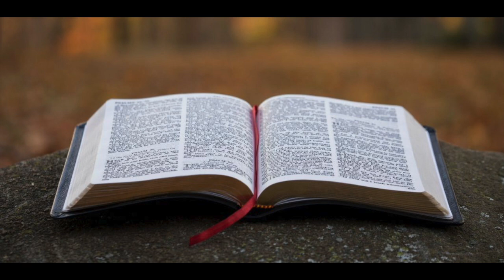Fr Ewald Frank - Le fils promis - prêché le 29 juin 1980 à Zurich - Vf